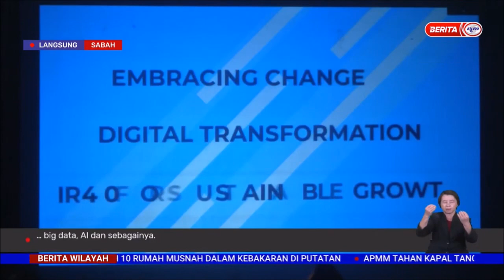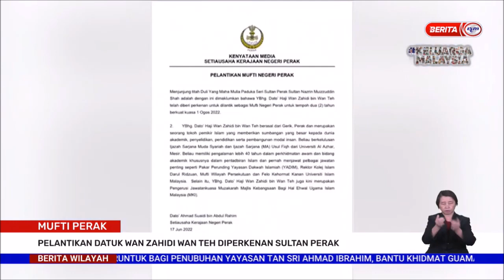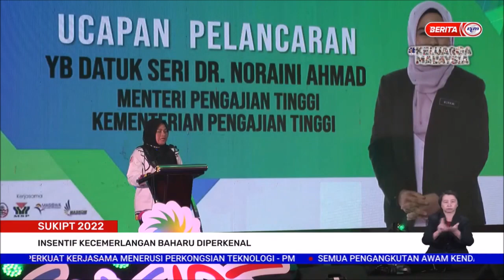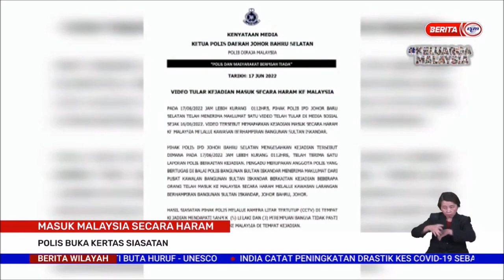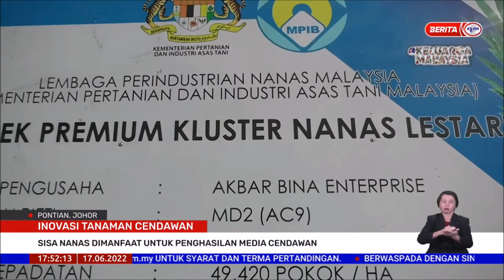17 JUN 2022 - BERITA WILAYAH PENUH